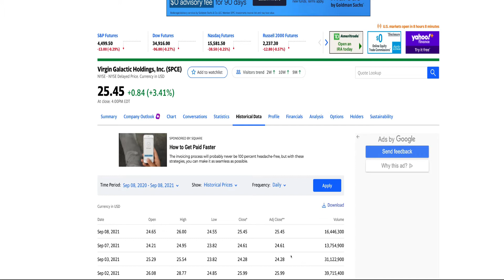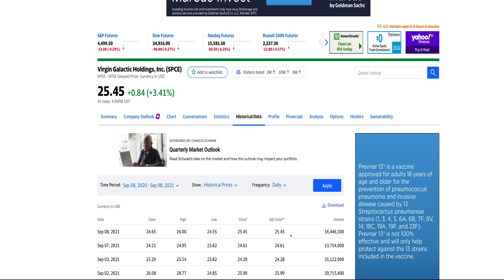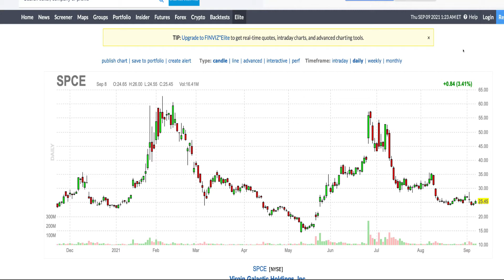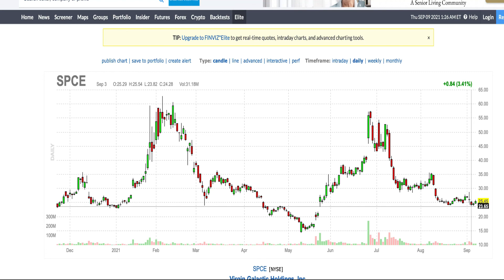【美股投資】FAA下令🈲️飛，SPCE為何不跌反漲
SPCE維珍銀河股價上漲的原因分析